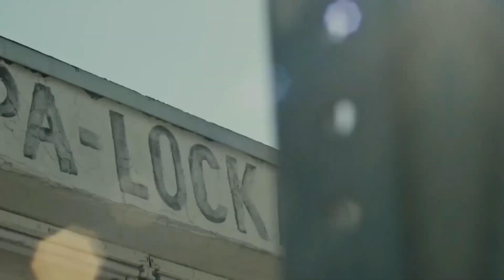Kevin Gates - Get Started ft. Lil Wayne (Music Video) 2022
Kevin Gates - Get Started ft. Lil Wayne

Kevin Gates
'Only The Generals Part II' OUT NOW!